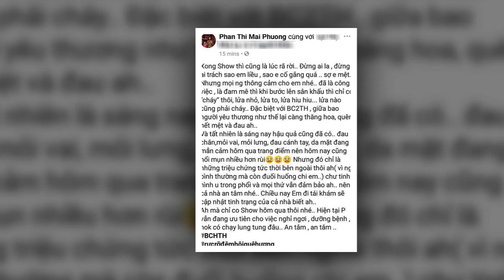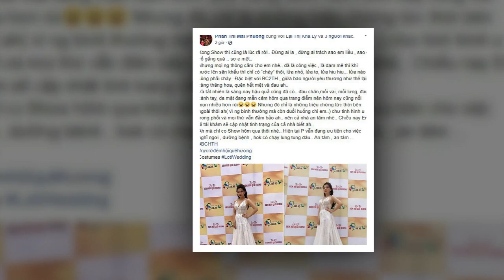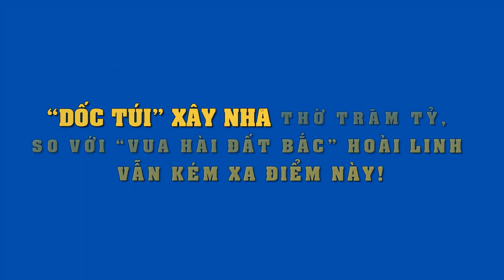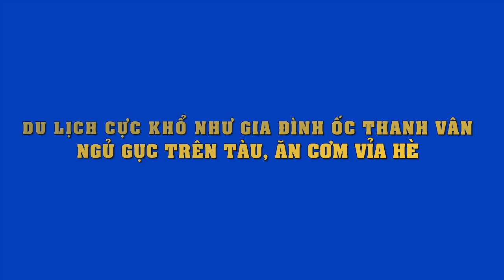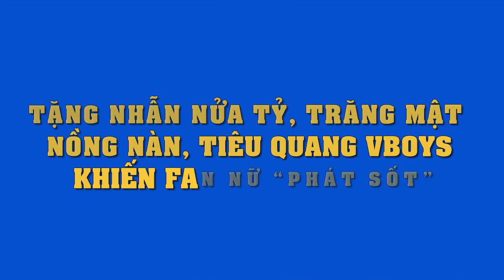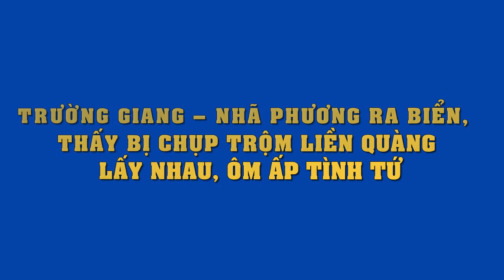Sau 3 tháng điều trị ung thư, Mai Phương diện đầm lộng lẫy, tươi tắn trở lại Vbiz